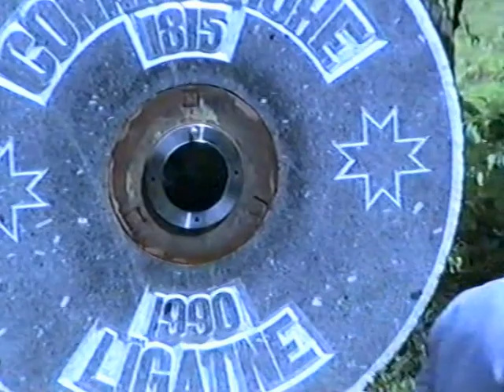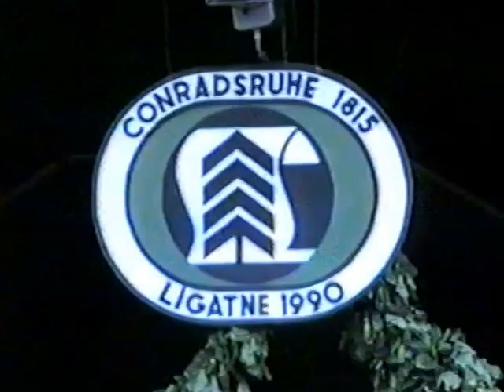Līgatnes vēsture. Līgatnes papīrfabrikas 175 gadu jubileja, 1990.gads, 1.daļa